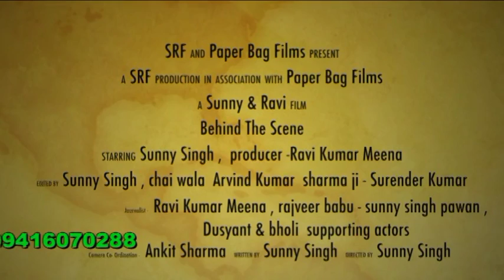स्वच्छ भारत अभियान PALWAL SHORT MOVIE 2017